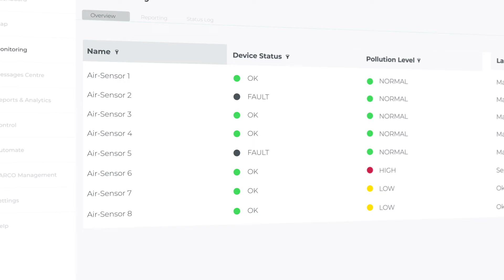SWARCO MyCity Air Quality Monitoring